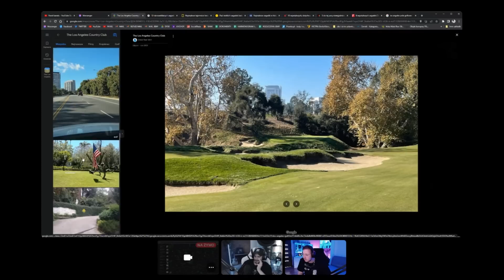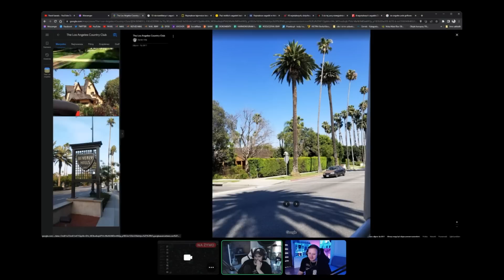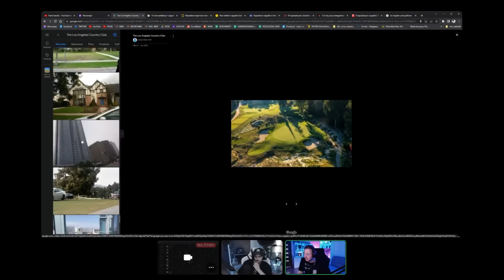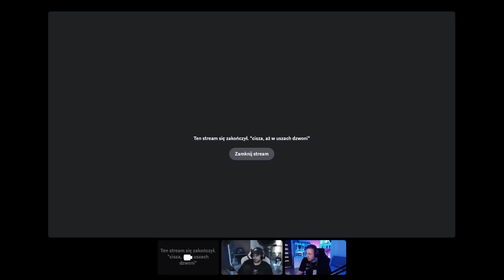Nierozwiązane zagadki ludzkości